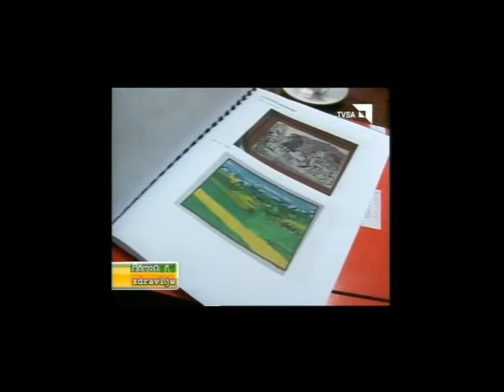TVSA Dr.Haris Redžepagić gostovanje 1.dio